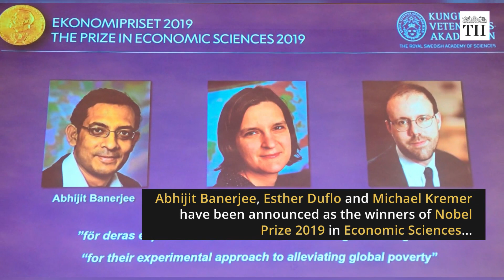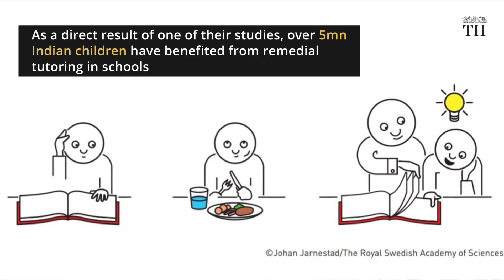Abhijit Banerjee among 2019 Economics Nobel winners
A video of Nobel Prize in Economics:

The 2019 Nobel Prize for economics goes to Abhijit Banerjee, Esther Duflo and Michael Kremer “for their experimental approach to alleviating global poverty”, the Royal Swedish Academy of Sciences announced on Monday.

The research conducted by the 2019 Economic Sciences Laureates has considerably improved our ability to fight global poverty. In just two decades, their new experiment-based approach has transformed development economics, which is now a flourishing field of research.